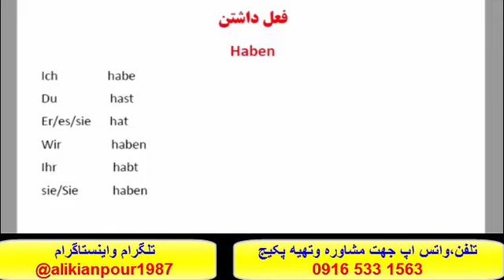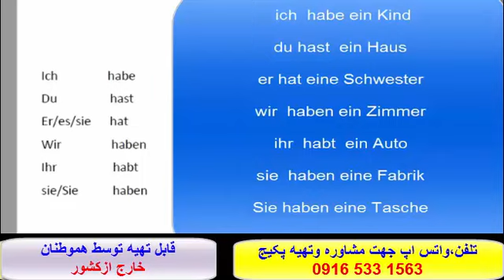پکیج آموزش کلمات ،گرامر ومکالمه زبان آلمانی -آموزش ازصفرتاصد#